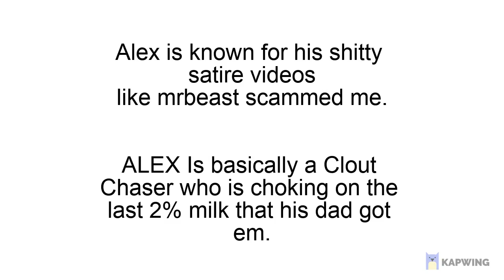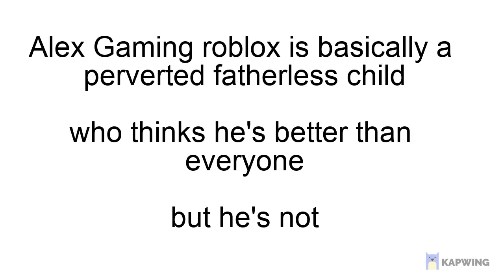Exposing Alex Gaming Roblox - 250 Subscriber Special